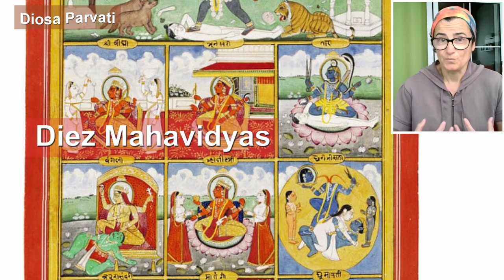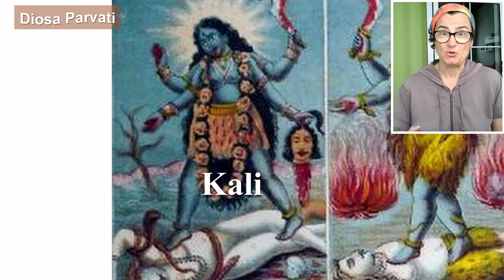¿Quién es la diosa Parvati y cual es su energía creadora? 🙏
A Parvati, en los textos más antiguos, se le conoce también como Uma. Parvati es amor y espiritualidad. Ella es la diosa madre, esposa devota, encantadora, ofrece amor incondicional a los demás. Representa la belleza tanto física como espiritual. Aunque también adquiere los aspectos de terrible e invencible.

Ciertas corrientes describen la energía metafísica necesaria para la creación del universo con la imagen de una deidad femenina, a la que nombran Shakti, Mahadevi, la Gran Diosa. En esta deidad femenina se incluyen muchas otras diosas, que son consideradas aspectos de esta misma diosa suprema. Entre ellas encontramos a Durga, considerada el aspecto guerrero de la Gran Diosa. Y de la frente de Durga saldría Kali, el aspecto terrible de esa Gran Diosa. La corriente hindú que considera esto se llama Shaktismo, y muchos son los que consideran a Parvati, como esa diosa central, esa Mahadevi.

Imágenes usadas bajo licencia CC de Tim Evanson, Wally Gobetz, Elaichi-Ohyeah, Himalayan Academy Publications y Unmadindu